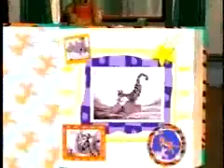Tigger's Scrapbook Song Clip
It was from the 2000 VHS of Winnie the Pooh: Sing a Song with Tigger, soon I'll show you the previews for that.